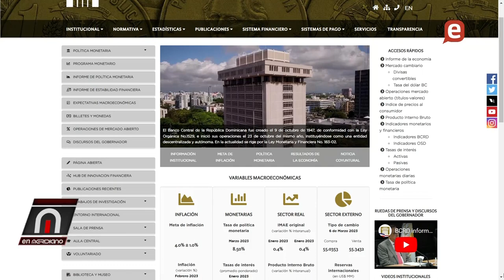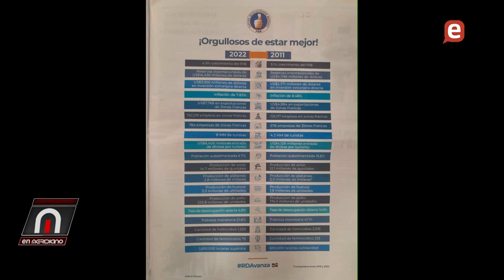Cuadro comparativo del PRM (2011-2022), Es un disparate!!!!!